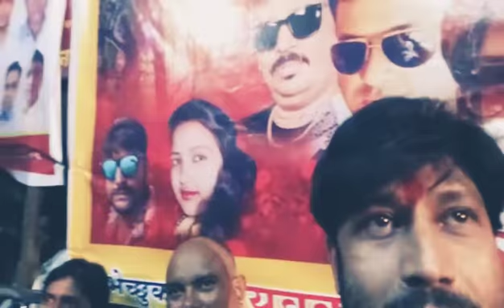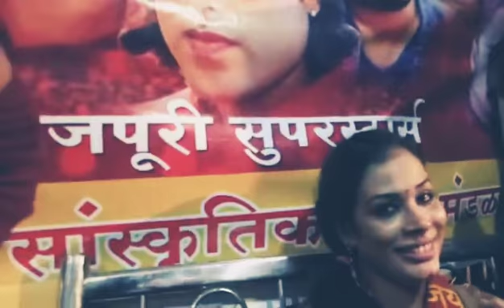BHGWAAN SAB KI MURAAD PURI KARNA || BHAJAN KARO AMBE KA || ANANADDEV MISHRA|| A R CINEMA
Singer - ananddev mishra actor